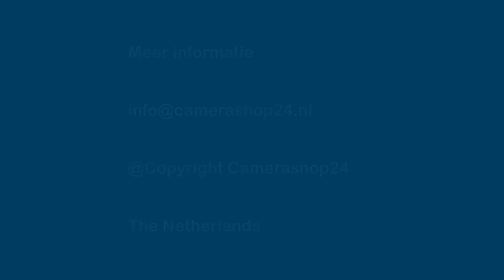ds7608p 8 kanaals IP Hikvision NVR 4K 8 megapixel 8x PoE+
8 kanaals IP Hikvision NVR 4K/8 megapixel 8x PoE+ - DS7608P

8 kanaals Hikvision NVR DS-7608NI-K1/4] 8PoE PRO
Hikvision netwerk video recorder met 8 kanalen voor IP camera's. De maximale opname resolutie is 8 megapixel. De recorder heeft geïntegreerde PoE switch op 8 kanalen en kan hierdoor 8 IP PoE+  camera's rechtstreeks stroom leveren. U kunt de opname methode zelf instellen. Het is mogelijk om dit handmatig in te stellen, een schema te kiezen of aan de hand van bewegingsdetectie opnames te maken. De NVR beschikt over een VGA en HDMI uitgang. Via deze uitgangen kunt u de recorder aansluiten op een monitor. De camerabeelden zijn daarnaast ook te bekijken via een computer, laptop of een gratis app op uw smartphone. De recorder is voorzien van 2 USB uitgangen. Zo kunt u belangrijke opnames direct op een USB stick zetten.

De NVR wordt geleverd exclusief harde schijf. Als u een harde schijf bij de recorder wilt bestellen, dan kunt u deze selecteren in het bovenstaande menu.

Kenmerken
• Opname resolutie 8 megapixel
• 8 kanalen PoE+
• Bandbreedte 80 Mbps
• HDMI en VGA aansluiting
• Gratis app
• Exclusief harde schijf

 Meer info?